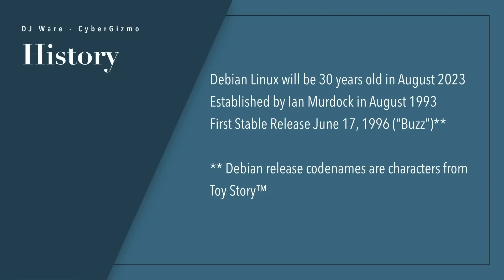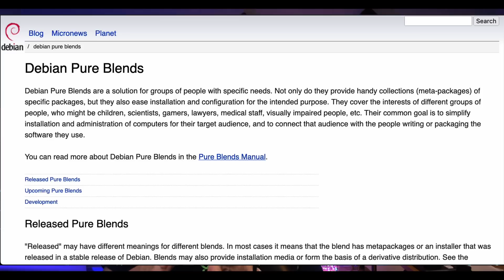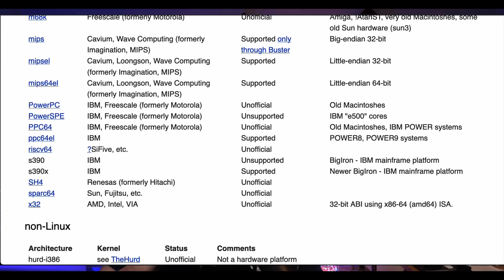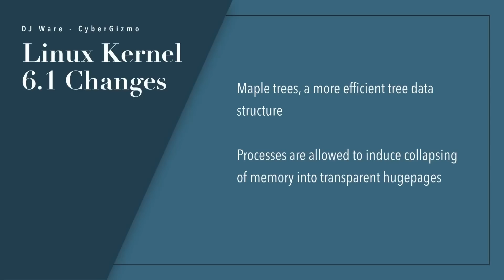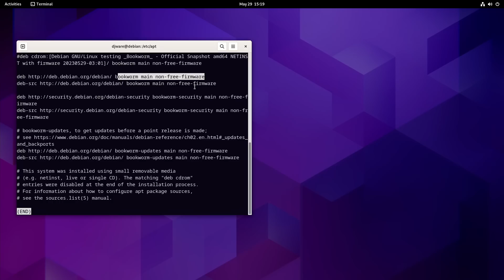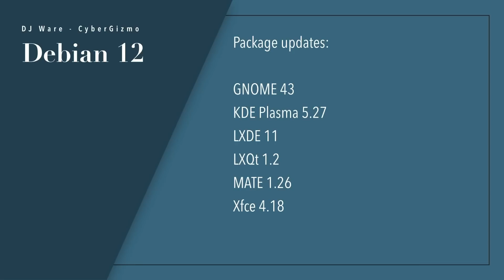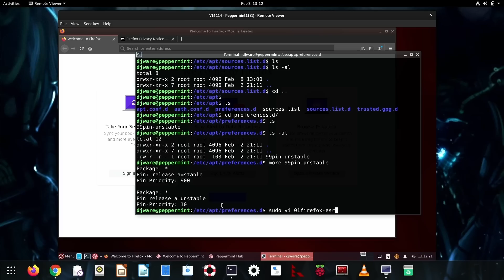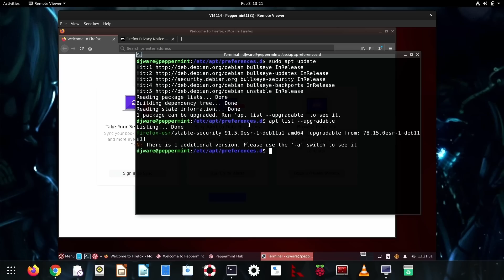Debian "Bookworm" 12 Preview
Debian 12 Release Candidates have begin to arrive so, I wanted to take a look and see how much different it is over Debian 11, and all I can say is its amazing.  On an Intel 12th gen its so much faster than Debian 11 I thought at first something was wrong.  Even after installing flatpak support, the flatpaks were faster, in some cases faster than the package versions.

I am not benchmarking this yet, I will waiting under it is officially released, I just don't think that is fair to the developers and testers to do that before they have had a chance to signoff on it.

Yes, once again I used AI to generate a cartoonish 3D bookworm for this video, for me its just a place to explore and have a little fun.

Chapters
00:00 - Intro
00:08 - Debian 12
00:43 - Brief History of Debian
01:09 - Branches of Debian
01:44 - Deriviatives
03:07 - System Requirements
04:50 - Linux Kernel 6.1
07:33 - Debian 12 Changes
10:09 - Core Applications
11:25 - Old Firefox ESR example
13:23 - Meanwhile back to Debian 12
13:55 - First Impressions